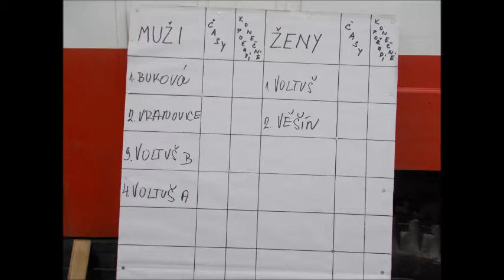soutěž voltuš 2013 - foto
fotky soutěž Voltuš 2013